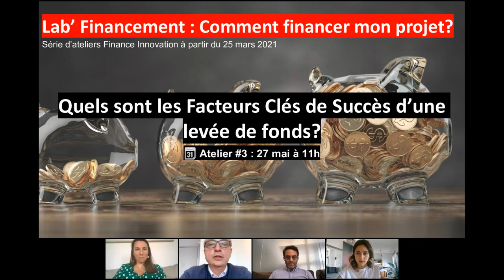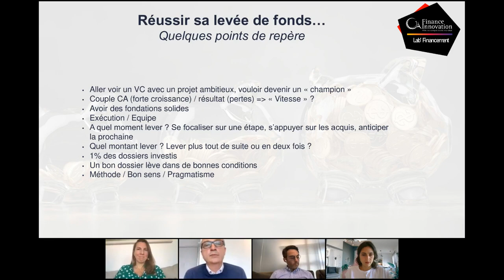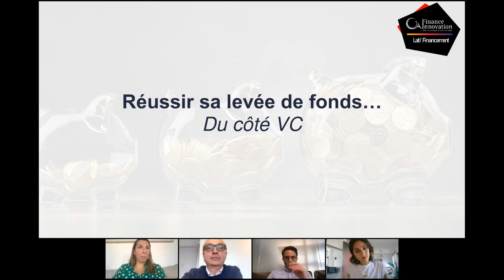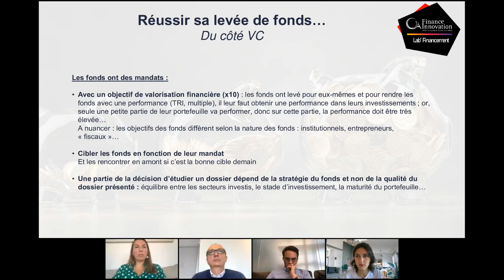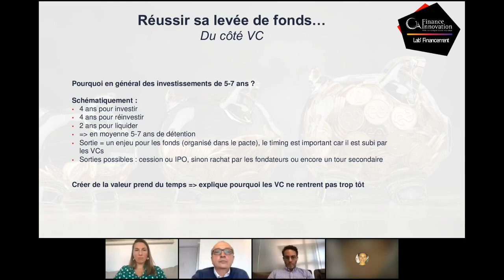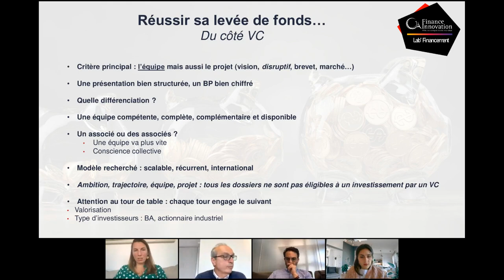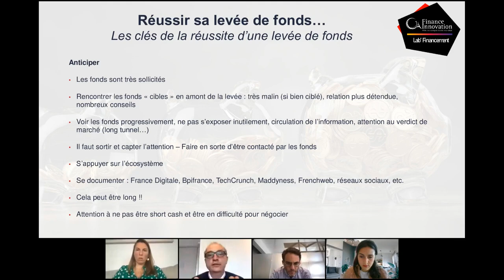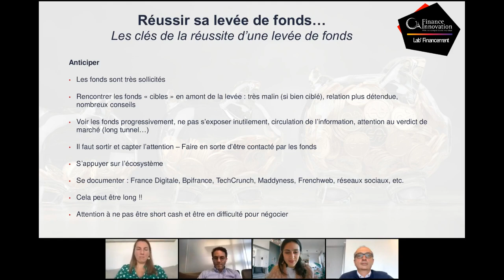Quels sont les Facteurs Clés de Succès d'une levée de fonds ? [Lab' Financement : Atelier #3]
Dans le cadre du Lab' Financement, série d'ateliers lancée par Finance Innovation, nous vous invitons à participer à l'Atelier #3 : Quels sont les Facteurs clés de succès d'une levée de fonds ? Avec libeo, breega et MGT.

Le Lab’ Financement est la série complète de webinars dédiée à la recherche de financements (capital, dettes, aides publiques, gouvernance, BP, valorisation, négociation juridique, outils et best practices), alimentée au fur et à mesure sur notre chaîne Youtube.

Ce webinar précisera les clés pour organiser une levée de fonds auprès d’un VC, de la préparation aux contacts des investisseurs jusqu’à la négociation finale, le temps et l’accompagnement nécessaire, les erreurs à ne pas commettre. La levée de fonds est une course d’obstacles. Bien préparé, vous aurez toutes les chances de réussir !

Laurent Cheynet (MGT), leveur de fonds et membre historique du Pôle, Pierre Dutaret fondateur de Libeo, venant de boucler sa troisième levée de fonds et Isabelle Gallo, associée chez Breega, un des VC les plus actifs en particulier dans le secteur des fintechs partageront leur expérience et répondront à toutes vos questions.